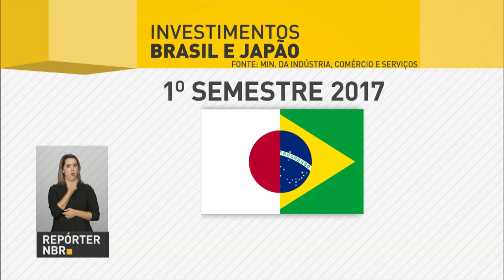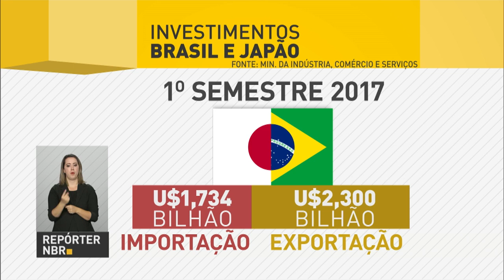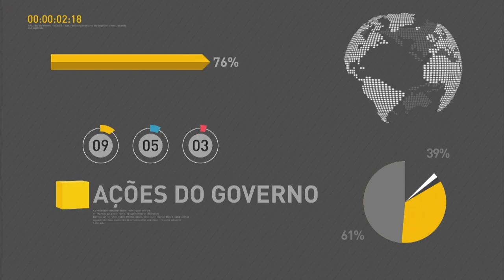Presidente Temer participa de reunião do G20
REPÓRTER NBR 20H - 07.07.17: O presidente Michel Temer está em Hamburgo, na Alemanha, onde participa da cúpula do G20, grupo que reúne as maiores economias do mundo. Com o Plano Agro Mais, o Brasil quer ampliar de 7% para 10% a participação do país no comércio agrícola mundial nos próximos cinco anos. E na próxima semana, o Ministro da Agricultura, Blairo Maggi, vai aos Estados Unidos para tratar dos detalhes técnicos da exportação da carne brasileira.